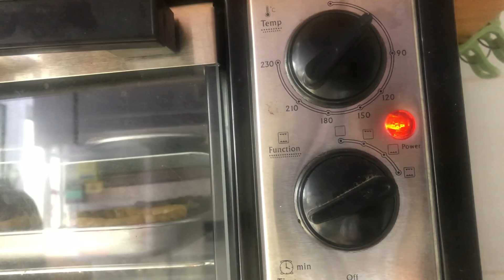貓仔飲食台 - 自家製作蛋撻皮 [ 簡易篇 ]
撻皮材料: 18隻份量

雞蛋       3隻
糖粉      150G
低筋麵包  450G
牛油      240G

預熱焗爐，220℃

撻模尺寸如下:
圓形撻模 18隻 - 6.5 cm

做法如下 :

1.首先放入軟化牛油!
2.放入低筋麵粉 !
3.放入糖粉 !
4.輕輕攪拌成麵包碎狀態 !
5.放入3隻雞蛋 !
6.慢慢攪拌成麵粉團 !
7.再用保鮮袋裝起 , 冷藏30分鐘 !
8.每個大約用25克粉團 ,搓滿模具 !
9.之後用叉在餅模上, 叉幾個孔 !
10.180度 , 上下火 , 25分鐘  !
11.出爐完成 !